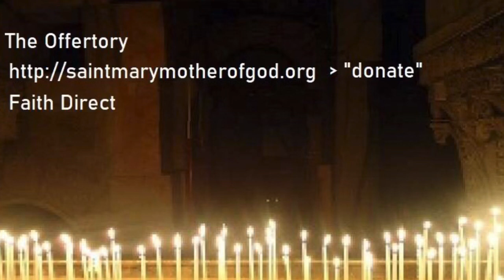Latin High Mass for the Ascension with Byrd Choir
From Saint Mary Mother of God Church in downtown Washington, DC, is the Latin High Mass Ascension Thursday with propers and music by English composer William Byrd. The music is his “Mass for Three Voices” and the “Gradualia.”